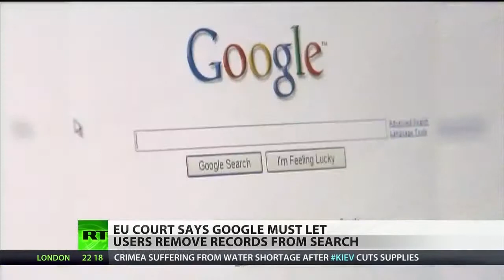EU Court to Google: Remove personal information from search results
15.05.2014 "The high court ruled that people have a right to hide certain information from search results in the name of privacy."
Published on May 14, 2014 "The European Court of Justice ruled Tuesday that Google and other search engines must consider user requests to remove personal information from search results. A man in Spain brought suit against Google because a decade old repossession notice for his home appeared in results when searching his name. The high court ruled that people have a right to hide certain information from search results in the name of privacy.
RT's Sarah Firth has more details, including Google's response to the decision.